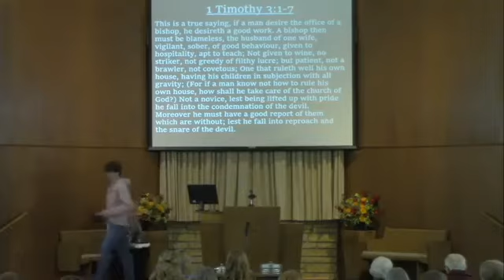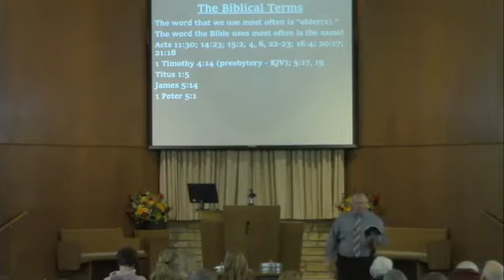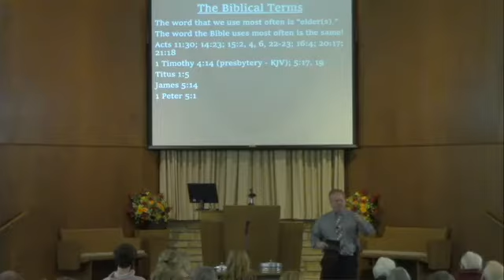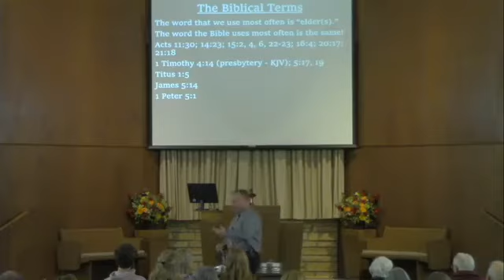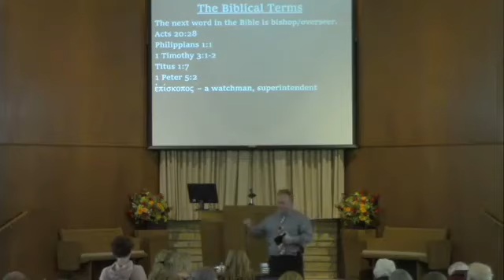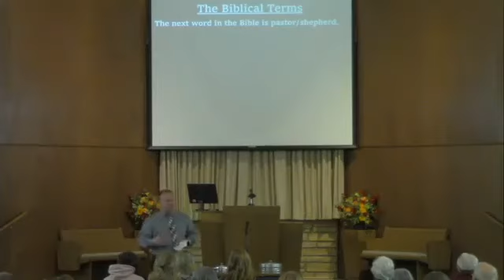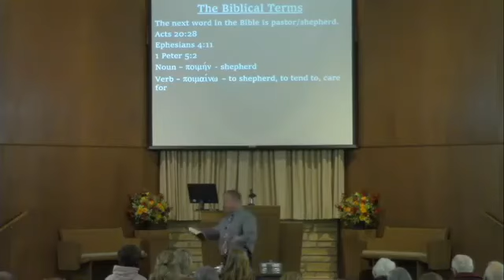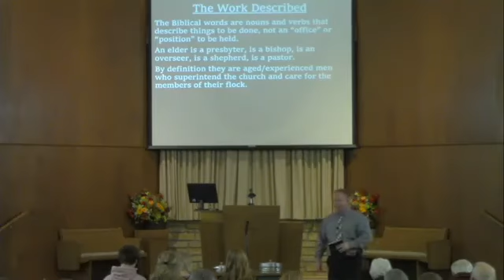The Eldership (1) - Barry O'Dell